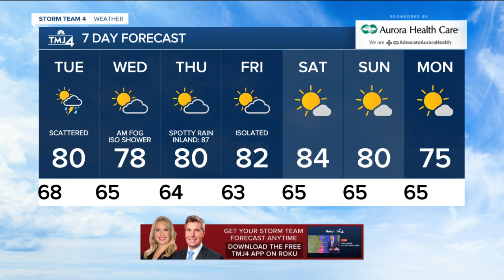Tuesday is cloudy and humid with isolated showers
Tuesday stays mostly cloudy and humid with a few isolated t'showers and highs near 80 in Milwaukee to upper 80s inland.